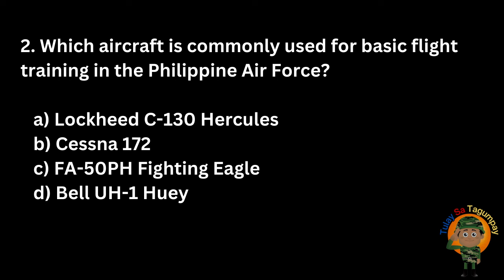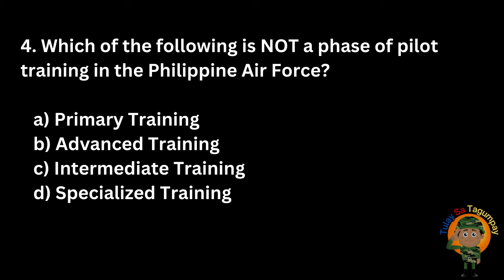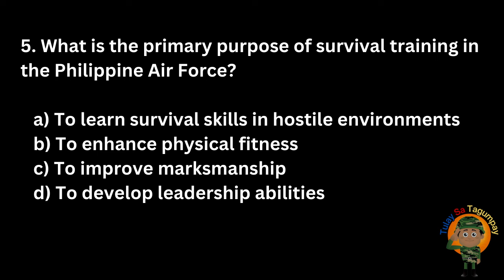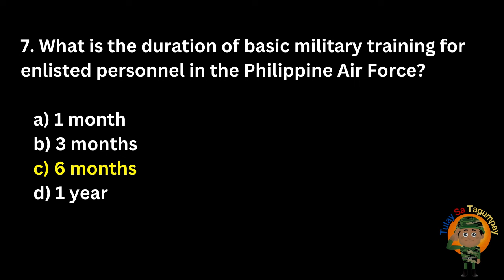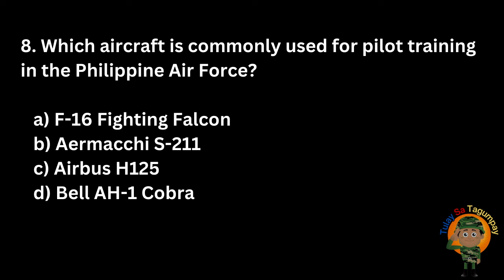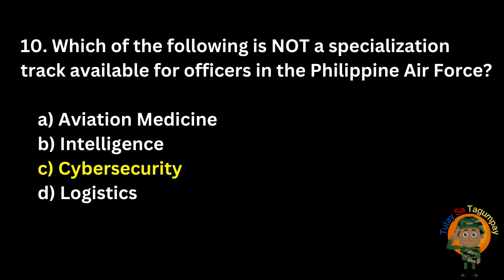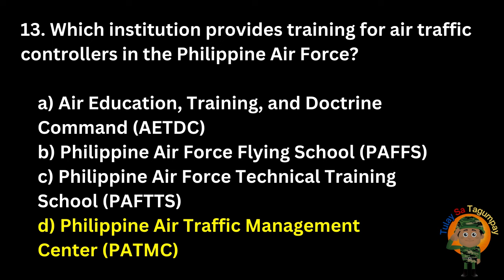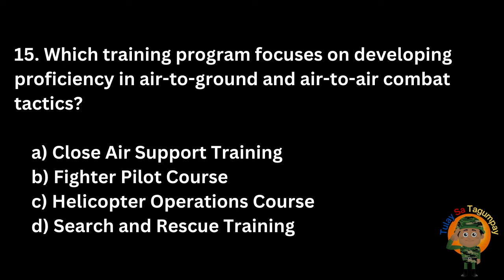FREE PAFGCT EXAM REVIEWER (Training)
Palawakin natin ang ating kaalam tungkol sa TRAINING na isang Sub-Test para sa PAFGCT o Philippine Air Force General Classification Test. Ang exam na ito ay ang second exam na ibibigay sayo after mong pumasa AFPSAT. Ito ay kailangan para masali ka sa Philippine Air Force.

Goodluck sa inyong mga exam. Sana makatulong ito.

Para sa mga nagrereview saAFPSAT  Exam, pwede niyo rin pong bilhin ang reviewer na ito para sigurado ang pagpasa niyo sa exam: